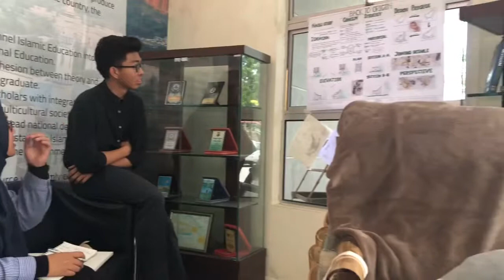Bamboo Chair | The Ark Studio | Semester 2 Project 2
Designing a functional ‘Bamboo Chair’ with the actual scale and size.